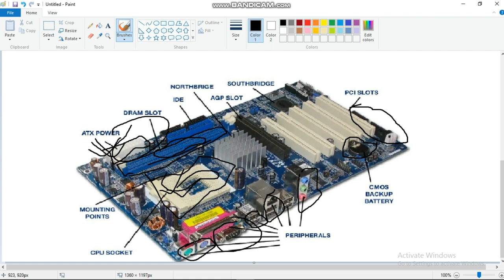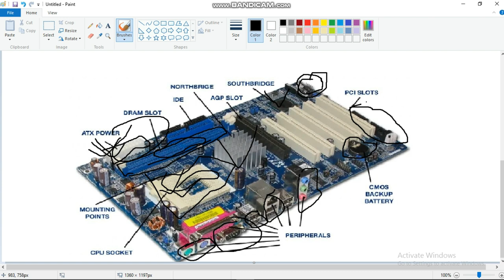COMPUTER MOTHERBOARD REPAIR....#....DETAILS STUDY OF MOTHERBOARD..BY- JEET SIR (CAREER ZONE ACADEMY)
OFFICE ADDRESS:- CAREER ZONE ACADEMY (KARIMGANJ , ASSAM)